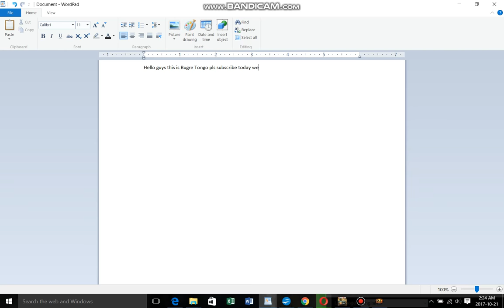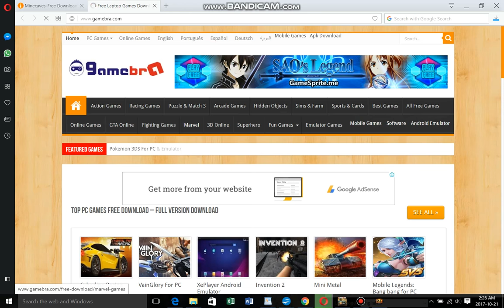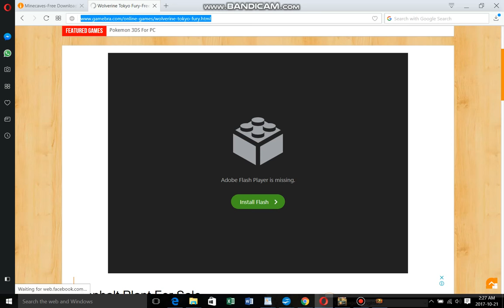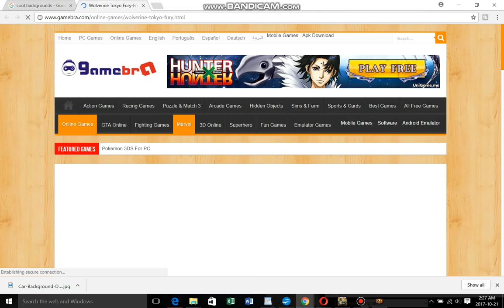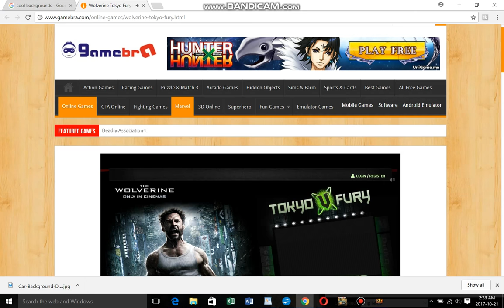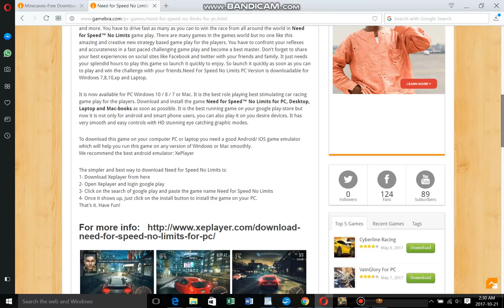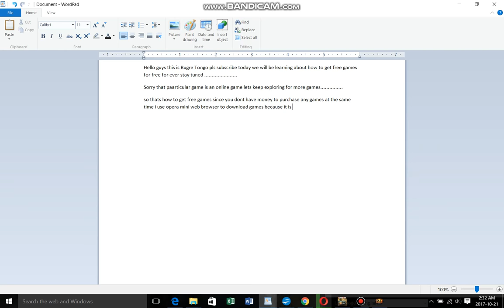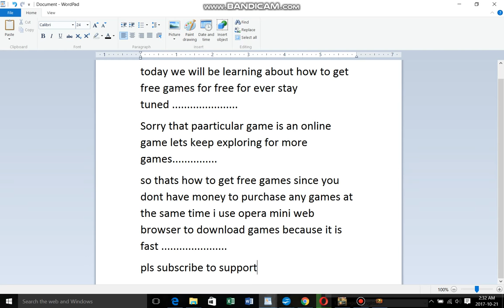How To Get Free Games Forever On Laptop/Desktop 2017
in this video we will be learning about how to get free games acctually that is what i use to get my games to play for free since i dont have money to buy them